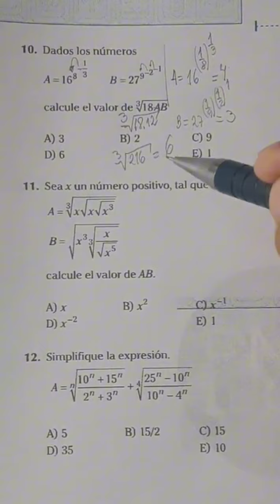Álgebra. admisión2024 unt cepunt uni matemáticas unmsm mateleccar UNAM UNC UNFV